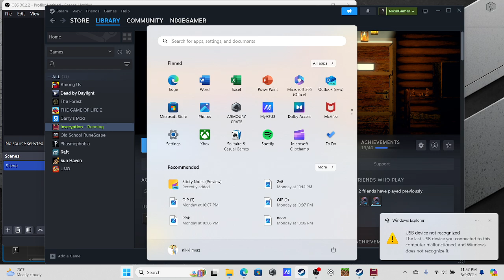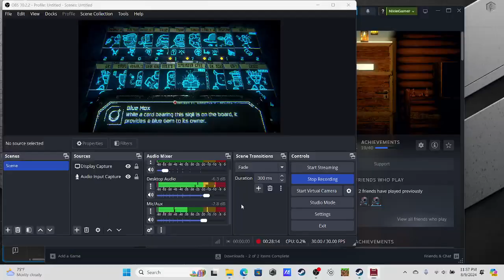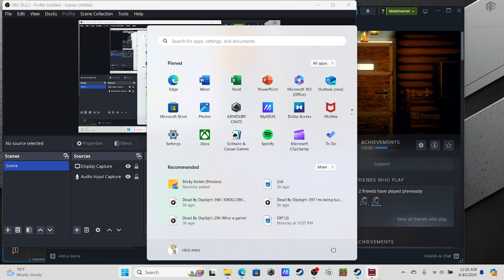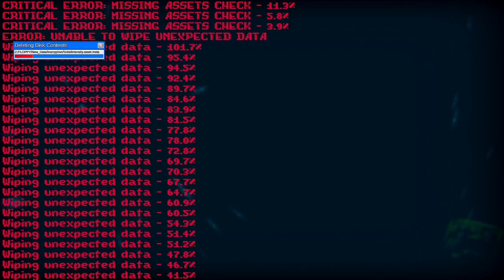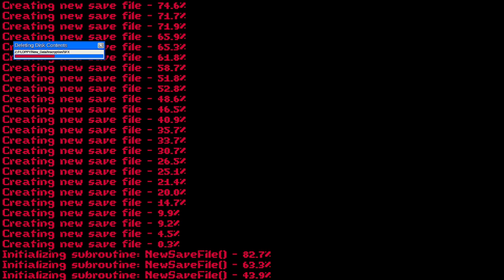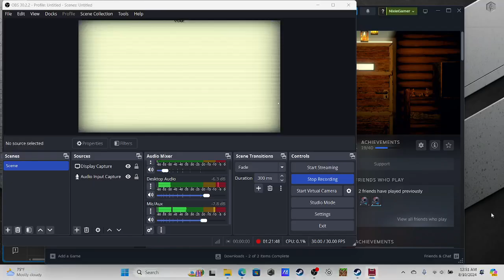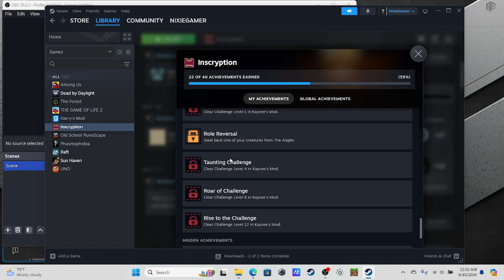Inscryption Part 11: THE FINALLY?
Is it really over?